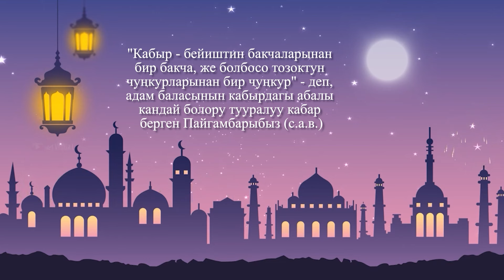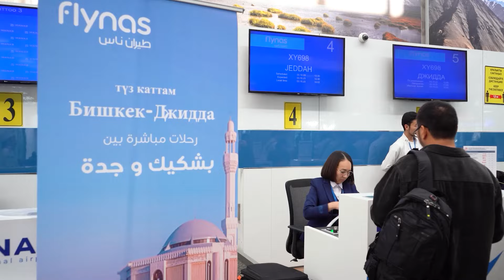"Берекелүү Рамазан" берүүсү | Кенжетай ажы Курманкожоев | 15-бөлүм | 2024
АМАНАТ MEDiAга салым кошуңуз:
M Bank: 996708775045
OPTIMA BANK VISA: 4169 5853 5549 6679 (BAKTYIAR RAIMKULOV)